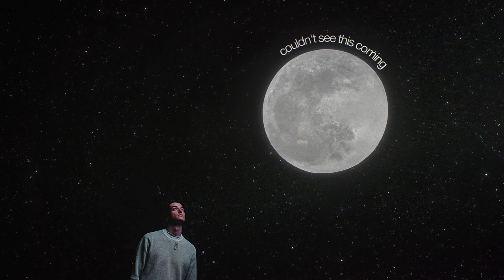elijah woods - past life (official lyric video)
"past life" is out everywhere now :)
elijahwoods.lnk.to/pastlife